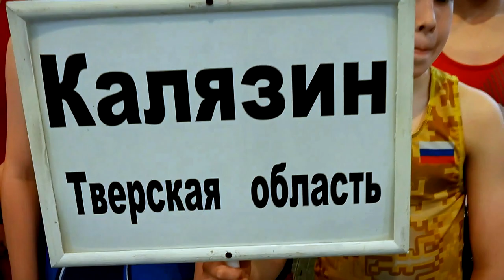В Калязине прошёл Всероссийский турнир по греко римской борьбе «Малая Россия»